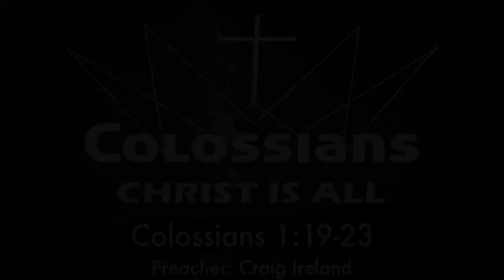"The Fullness of God" Col 1:19-23 - Pastor Craig Ireland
Due to technical difficulties this is an audio only recording of the sermon preached.
Speaker: Pastor Craig Ireland
Sermon Series: Colossians - Christ is All
Preached on: February 14, 2021

19 For in him all the fullness of God was pleased to dwell, 20 and through him to reconcile to himself all things, whether on earth or in heaven, making peace by the blood of his cross. 21 And you, who once were alienated and hostile in mind, doing evil deeds, 22 he has now reconciled in his body of flesh by his death, in order to present you holy and blameless and above reproach before him, 23 if indeed you continue in the faith, stable and steadfast, not shifting from the hope of the gospel that you heard, which has been proclaimed in all creation[g] under heaven, and of which I, Paul, became a minister.